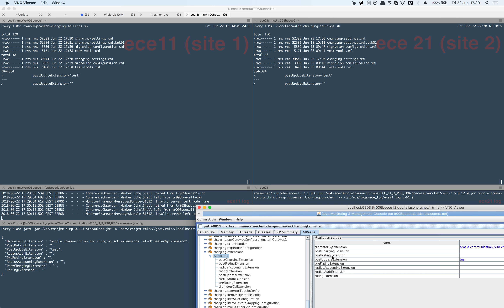ECE Publishing 01